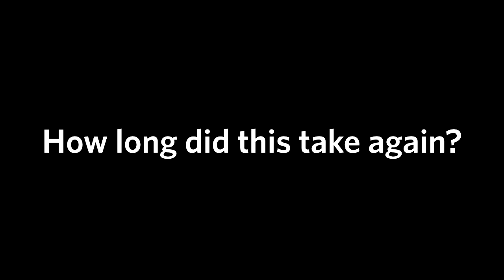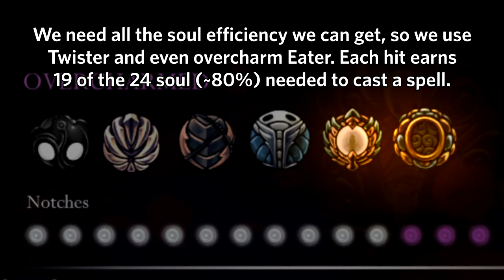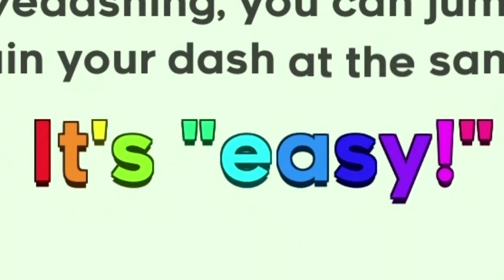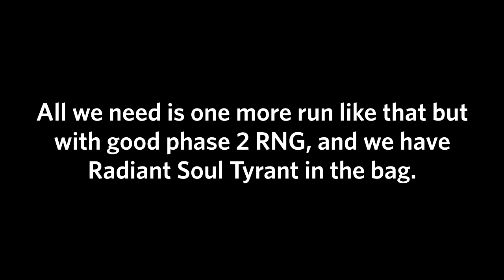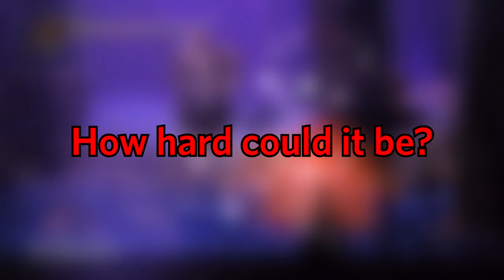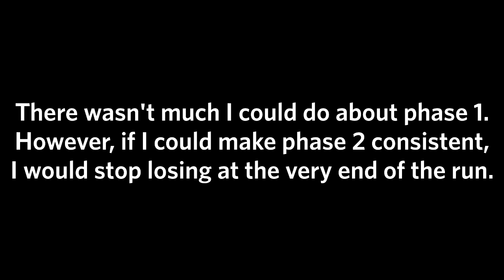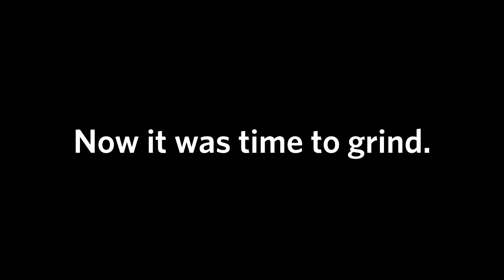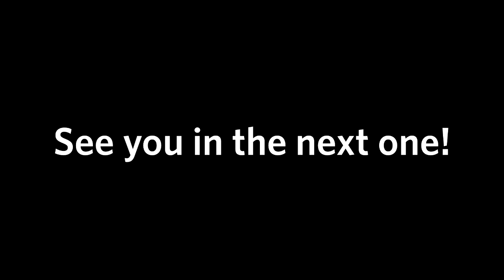The Hardest 'Floor Is Lava' Challenge in Hollow Knight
Clips:
zVyper, Platforming + Godhome speedrunner - @zVypurr
Mochi, PoP speedrunner - @arandompan4197
kamakiller, Bingo + Rando player - @kamakiller
Spoonsei, Godhome speedrunner - @Spoonsei